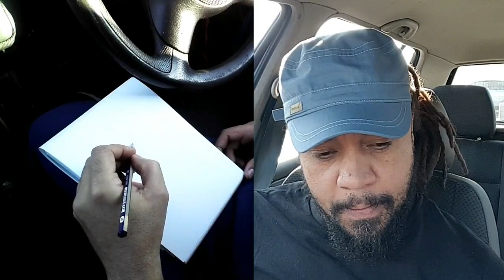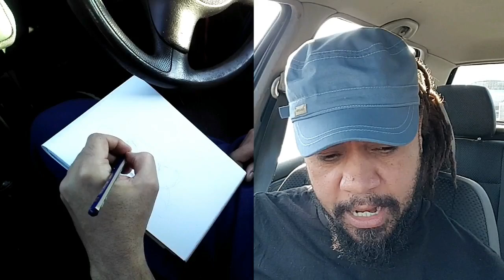KENENISA BEKELE Chickens Out Of Tokyo Marathon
How many of you are counting him out?

Hi, in 2005 I turned 35 & became a Vegetarian for health reasons. Then I became a Raw Vegan, got good results & learnt from my mistakes. Even so, I felt healthier, stronger & ran faster than I used to in my 20's. In 2011 life threw curved balls at me & I fell off the wagon, but I've bounced back. My goals now are to be healthier, stronger, faster & to become the best version of myself. I plan to smash all my P.B's in running, from 200m to 21km & what better than a High Carb Low Fat Vegan Lifestyle to do it with. Trust me it works!..Longterm! They are easy & progressive. I'll give you advice, tips & share my Vegan experiences. I want to help spread the Vegan message, save animals from the slaughter house and slow down the destruction of our planet. Finally, big thanks to God Almighty, Family & Friends for their love & support.